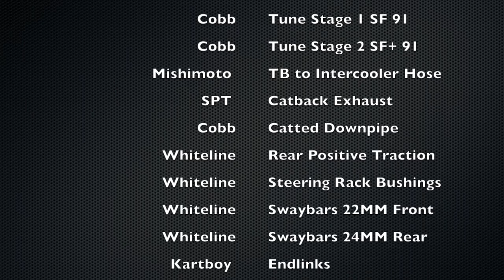VLOG #5 Day in the life of Autocross Sacramento CUP Round #1 Shriner's Event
VLOG of Saturdays Sacramento CUP Round #1
Shriner's Event Autocross. March 28 2015 Showing a bunch of cars that ran in the first group along with some info on auto crossing and how to get into it.

Please give a warm welcome to JPB, the German based bedroom producer who brings to us 'High' his first release on NCS :)